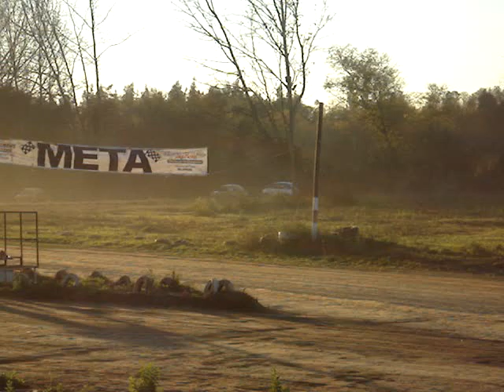Carrera Final Promocional 600 Valdivia de Paine 31-05-2009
Carrera final de la categoria Promocional 600 en el circuito Rancho del Sol de Valdivia de Paine donde el ganador fue el piloto de Rapel Felipe Rivera